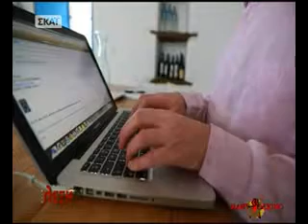Ξένοι πολιτικοί αναλυτές για την πορεία των διαπραγματεύσεων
Αναμφισβήτητα βρισκόμαστε σε ένα κομβικό σημείο στις διαπραγματεύσεις που διεξάγει η ελληνική κυβέρνηση με τους ξένους δανειστές του ελληνικού κράτους. Απ’ αυτή την άποψη έχουν ιδιαίτερη αξία οι τοποθετήσεις που κάνουν δυο ξένοι πολιτικοί αναλυτές –απ’ αυτούς που τα αστικά ΜΜΕ ονομάζουν «έγκυρους»- στην τηλεοπτική εκπομπή του Παύλου Τσίμα.
Ο ένας είναι ο Πολ Μέισον, δημοσιογράφος του βρετανικού Channel 4 και ο άλλος είναι ο αρχισυντάκτης και πολιτικός αναλυτής του πρακτορείου Reuters Ούγκο Ντίξον (σημειωτέον ότι ο τελευταίος έχει ασκήσει σφοδρή κριτική στις θέσεις της ελληνικής κυβέρνησης και έχει κατηγορηθεί σαν φερέφωνο των δανειστών).
Προσπαθούν να δώσουν απαντήσεις στα ερωτήματα τι θα προκύψει αν δεν υπάρξει συμφωνία ανάμεσα στην Ελλάδα και στους δανειστές της. Παράλληλα ακούμε τις εκτιμήσεις τους αν η πορεία των διαπραγματεύσεων προδικάζει ρήξη η συμφωνία ενώ εκφέρουν άποψη για την κατάληξη των διαπραγματεύσεων.